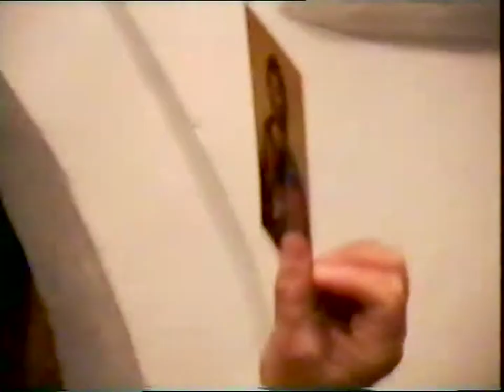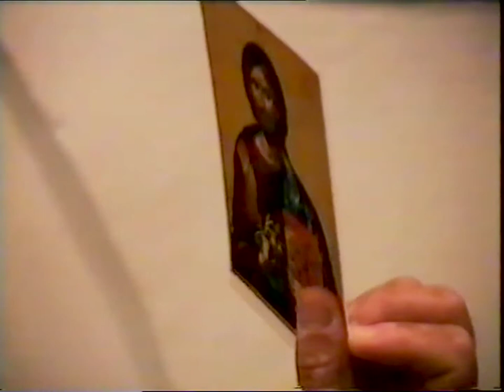ΚΩΣΤΑΣ ΑΔΑΜ 6-5-96 ' ΤΟ ΦΩΣ ΤΗΣ ΑΝΑΣΤΑΣΕΩΣ'' DVD 55' β'